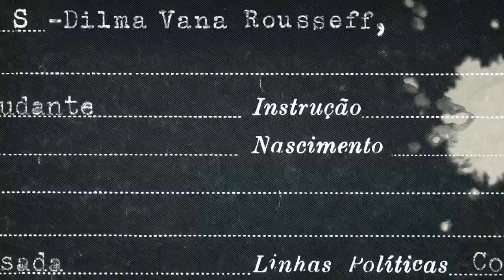Dilma na TV: Luta contra a Ditadura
Reeleger a presidenta Dilma Rousseff para avançar nas mudanças. Acesse o Blog da Dilma